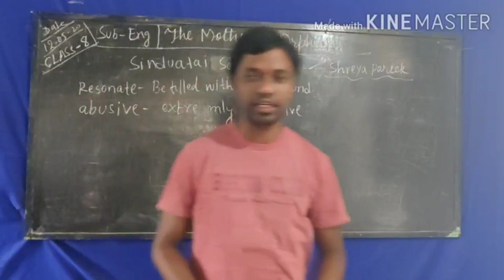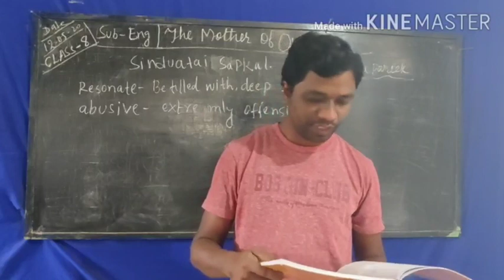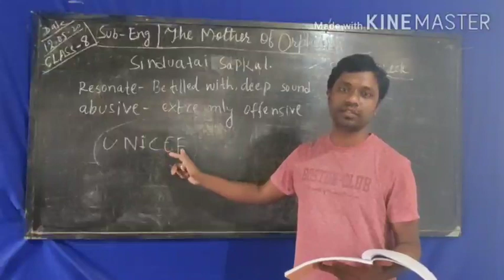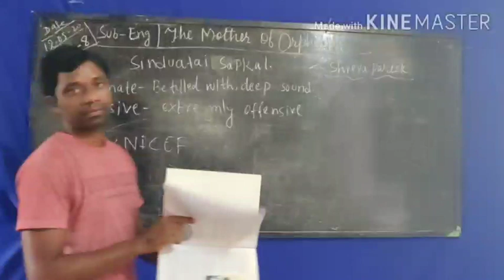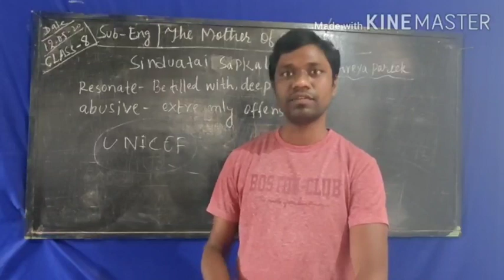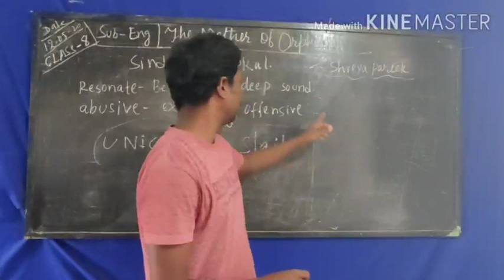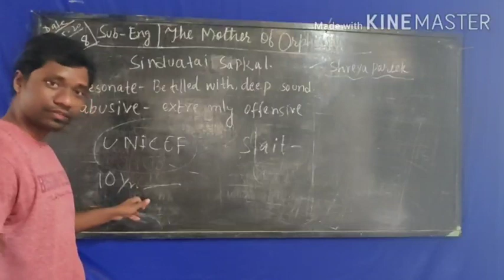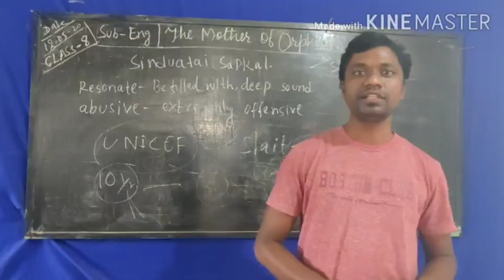Class 8 | English | (6)